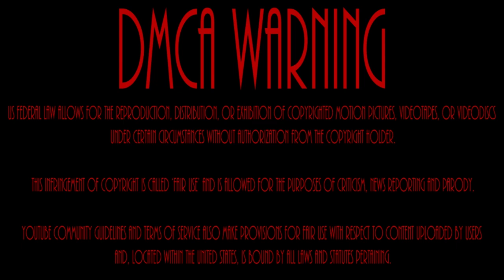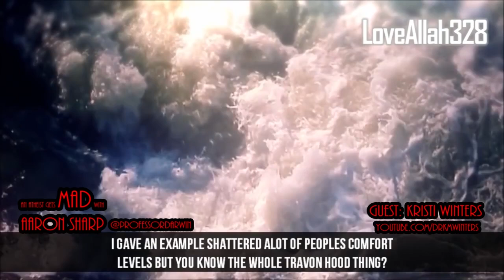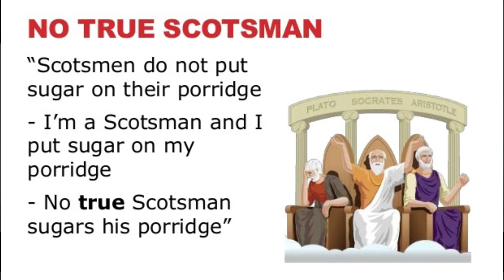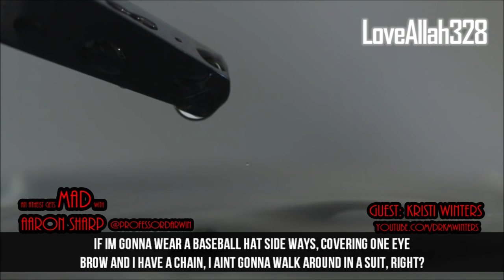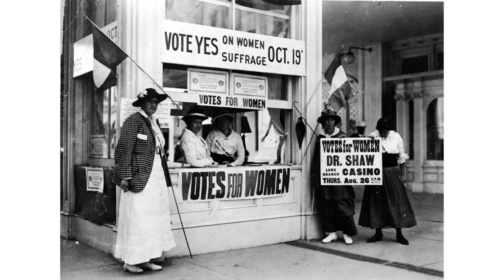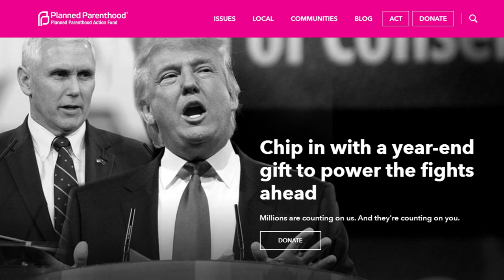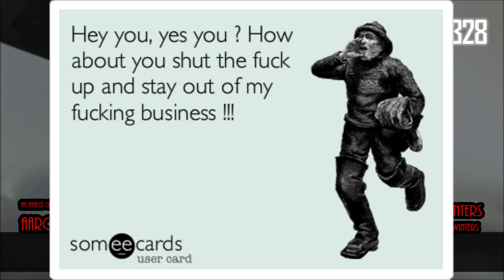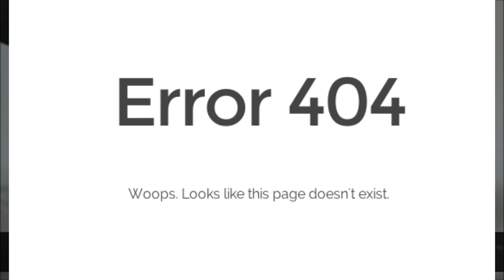MIRROR An Atheist Gets MAD at Feminism and Islam (full)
An error in a previous upload cut the video off. This is the full version.